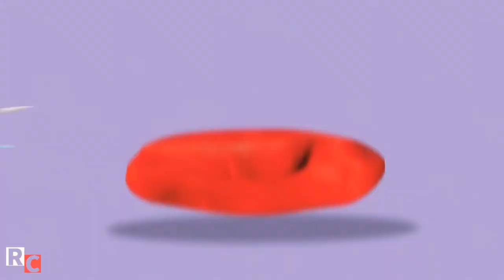Opposite words for kids | Learn English